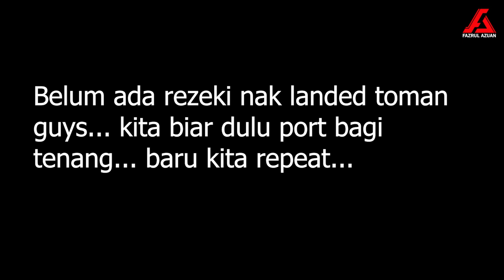Casting Haruan Babon Jos Gandos !!!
BELI EXP BLAST 17 DISINI : ttps://

Barang Pancing :

Rod Pancing:
Exp SpartanX